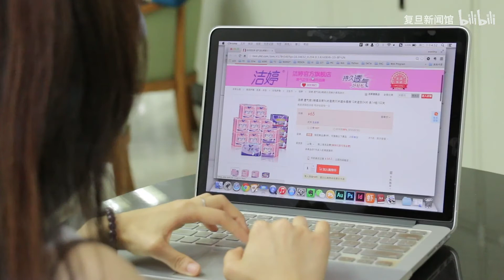2015大广赛 3等奖 洁婷 吴婉玲瞿哲亨唐浩然葛歆足立真大 - 复旦大学 Fudan University